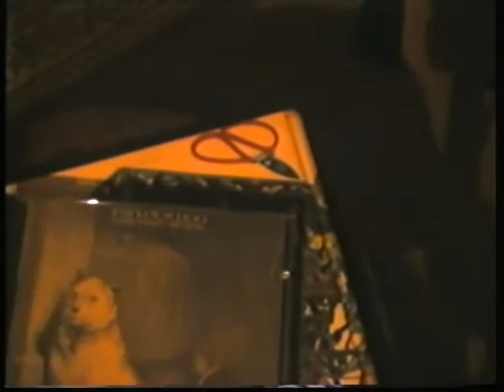2003-Digitalização de fotografia e slides 1.mpg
Digitalizando, digitalizando sem fim (e a scanner não dá o berro) (boa scanner). O som é o habitual. Forte, load e variado.
A rotina é teoria. Manda-te para a frente e faz coisas, que isso passa.